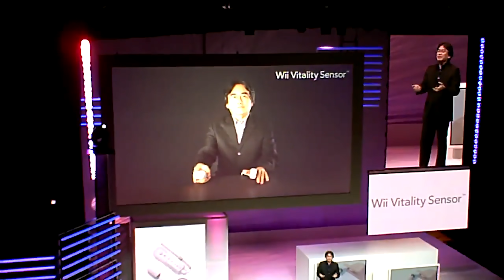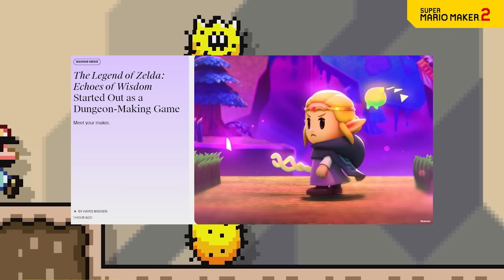Nintendo Switch 2 SECRET PERIPHERALS Revealed for March 2025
New Nintendo Switch Update for March 2025, as Nintendo files for secret accessories! Plus, Sonic Central returns, and Echoes of Wisdom was almost Zelda Maker!